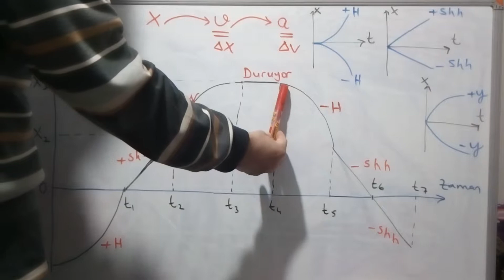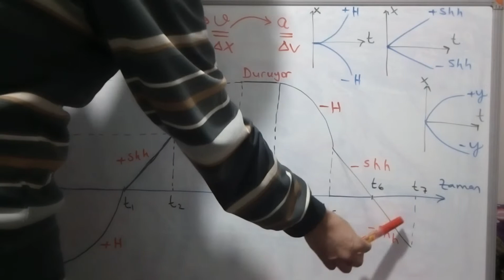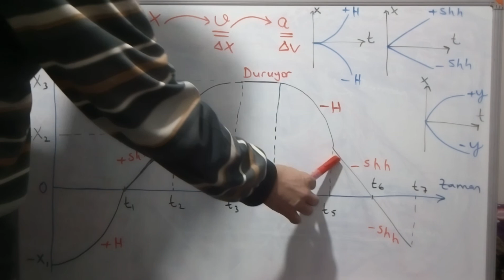Fizik Hareket Grafik-1 Konu Anlatımı